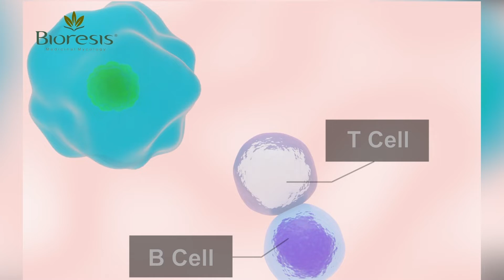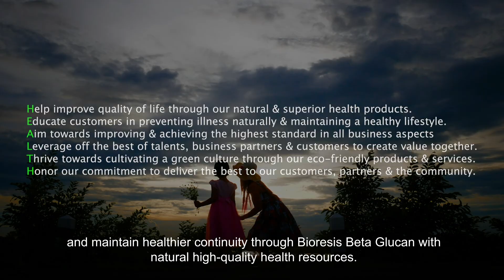Beta Glucan | Bioresis Mycology Introduction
An introduction about Bioresis Mycology, and how we works with BetaGlucan 1,3/1,6.